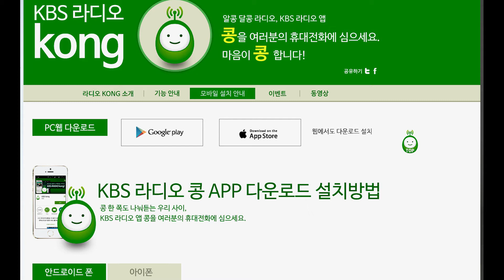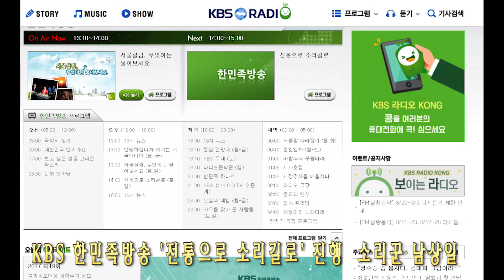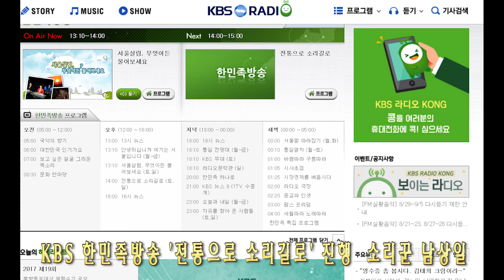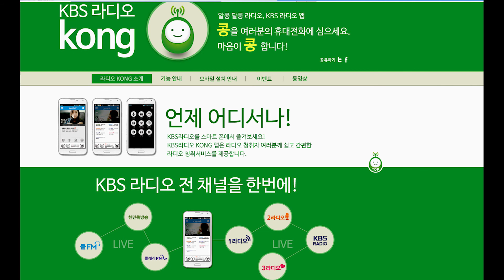소리꾼 남상일 진행 전통으로 소리길로 9월30토 방송 KBS한민족방송 김병준작가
매주 일요일이면 김병준 작가가 ‘전통사랑 이웃사촌’ 찾아
전화는 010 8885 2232. 많은 동참 기다리겠습니다.